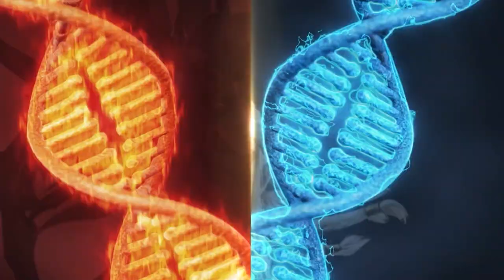The Brother Who Killed His Sister And Kept Her Body In His Closet | The Case of Azumi Muto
or scan the QR code in the video and use code "BLDHOL2" to obtain a Half-Dragonborn, Half-Demi-God Heir for FREE plus 1 Champion Token and 100,000 Gold and Diamonds!

Azumi Muto had a full life ahead of her until it was taken by her brother Yuki.